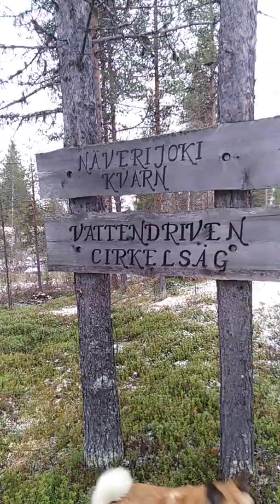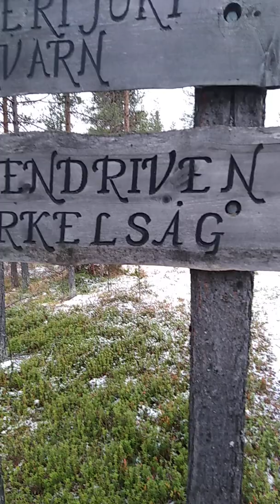Part of a dogwalk in the forrest and showing the old Mill and stuff.